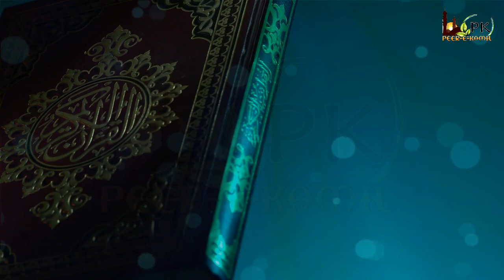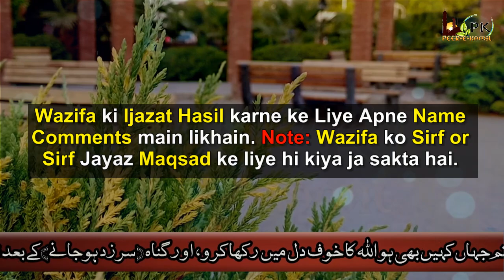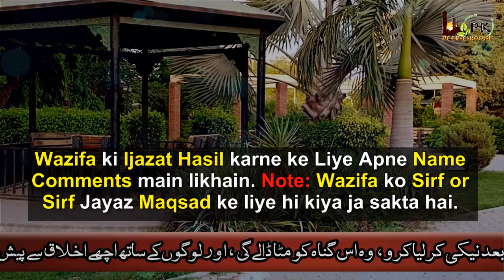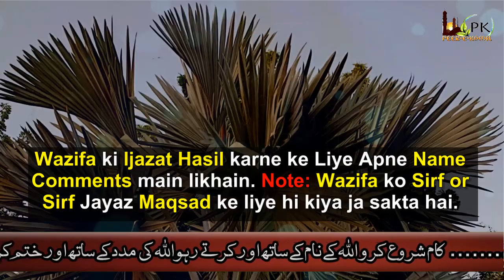27 Rajab Shab e Meraj Surah Tagabun ka Wazifa | Ghani Banne ka Best Stipend for Every Purpose